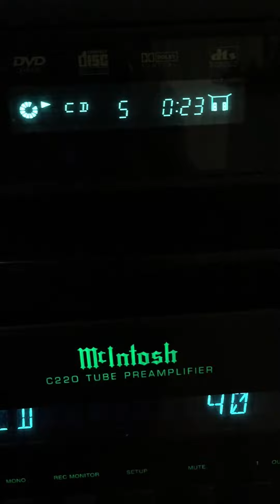Nautilus 802 b&w mc 252